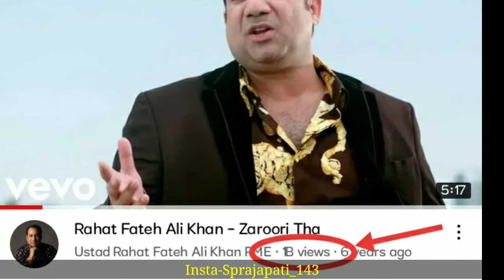Indian most viewed video song | Indian popular video song | Sanjeev Prajapati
Indian most viewed video song

Indian most popular song

Indian 1 billion cross song

1 billion cross song in India

1 billion across song in India

indian song cross 1 billion views

1 billion views indian song

1 billion crossed indian songs

billion views indian song

1 billion views song

indian video crossed 1 billion views

1 billion views

1 billion indian video

most viewed indian songs

1 billion crossed indian video

billion indian song

first 1 billion indian song

fastest 1 billion views songs

1 billion views indian video

1 billion indian song

Indian most 1 billion across song

any problems comment inbox 🙏